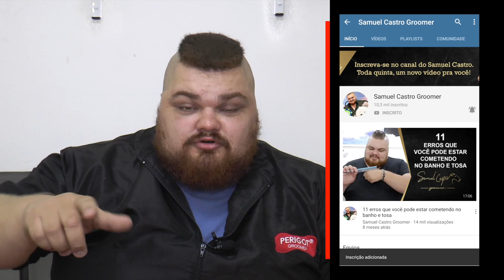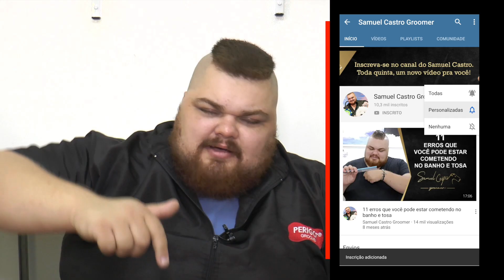BANHO E TOSA EM CASA, DA CERTO? - SAMUEL CASTRO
❤️ Faça parte da maior comunidade para Banho e Tosa do Brasil!

A maior comunidade de Banho e Tosa, que guiará você para onde deseja estar!!

- Aulas novas toda semana
- Mentorias em grupo toda semana
- Certificados
- Rede Social para troca de experiências